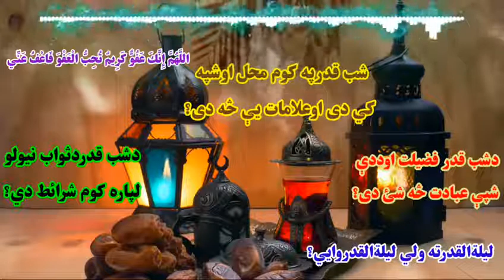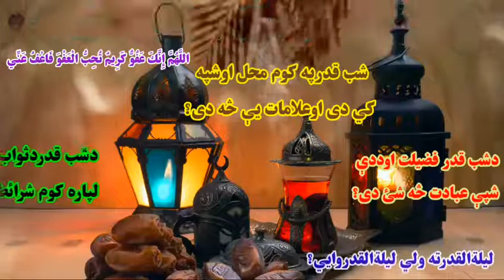شيخ الحديث والتفسیر حضرت مولانا مفتی عبدالروف اطمنان صاحب د ليلةالقدر مسئلې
حامدا ومصليا
دشب قدر په اړه بيان
الاستفتاء
(۱)ليلة القدر ته ولي ليلة القدر وايي؟ (۲)محل دشب قدرکوم دی؟ (۳)شب قدر په کومه شپه کي دی؟ (۴) علامات د شب قدر څه شی دی؟ (۵) د شب قدر دشپې فضيلت څومره دی؟ (۶) په دې شپه کي باید سړی څه ډول عبادت وکړي؟ (۷) دشب قدر ثواب څوک نيولای سي؟ (۸)د شب قدر د ثواب نيولو لپاره کوم شرائط سته که يا؟ (۹) شب څه وخت دی؟